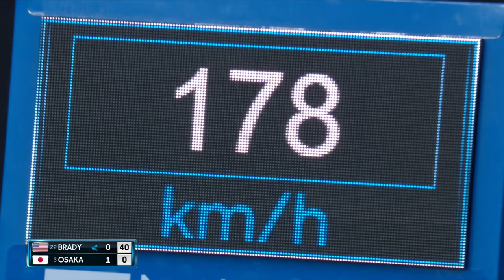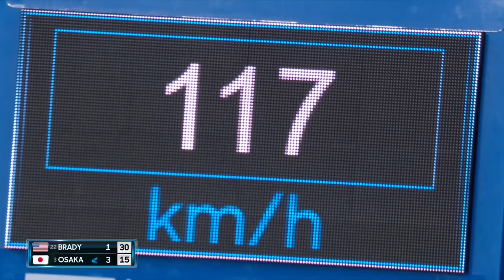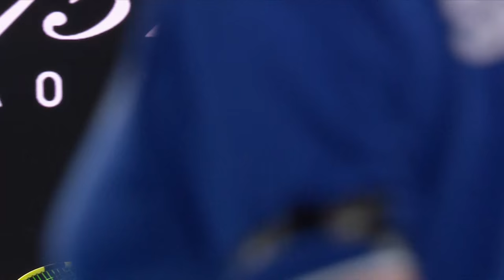Naomi Osaka vs Jennifer Brady Full Match | Australian Open 2021 Final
Naomi Osaka takes on Jennifer Brady in the Australian Open 2021 women’s singles final, a fitting conclusion to an event bringing together the two players demonstrating the highest level of tennis and mental toughness.

Osaka was forced to save two match points in the fourth round against Garbine Muguruza. Brady was forced to complete two weeks of hard hotel quarantine before commencing her Australian summer campaign.

Yet here they are, having dropped just three sets between them all fortnight.

While Osaka, a three-time major champion and superstar of the sport, faces a Grand Slam final debutant, this is hardly a one-sided match-up.

It follows their glorious US Open semifinal from 2020, a match widely acclaimed as the best women’s contest of the year and one which Osaka’s declared as “probably in the top two matches I've played in my life”.

An occasion full of huge serving, power-hitting and a steady stream of winners, Osaka needed three sets to subdue the threat of the then-untested American.

While it is not unusual to see Osaka in another major final, this is unfamiliar territory for the 24th-ranked Brady, who has won nine of her past 10 matches.

Those with a passing interest in tennis may never have heard of the 25-year-old prior to AO2021. The American has never been ranked inside the top 20, and until her US Open semifinal last year had never been beyond the fourth round at a Slam.

But after changing up her team and training base – she works with coach Michael Geserer in Germany – Brady enjoyed an incredible upward swing in 2020.

She beat Maria Sharapova and top-ranked Ash Barty at the Brisbane International to start the year, won 12 of her first 17 matches before COVID-19 suspended the sport, then claimed her first WTA title in Lexington when tennis resumed in August. Then came her semifinal run in New York.

History shows that if Osaka gets beyond the fourth round of a major tournament, she wins the trophy. But Brady has proven she belongs amongst the women's elite. So who will come out on top in the Australian Open 2021 final?

Welcome To The Official Australian Open TV YouTube Channel. Here you will find exclusive action and interviews featuring the likes of Novak Djokovic, Sofia Kenin, Roger Federer, Serena Williams, Naomi Osaka and Rafael Nadal, plus legends including Maria Sharapova, Andre Agassi, Martina Navratilova and Pete Sampras.